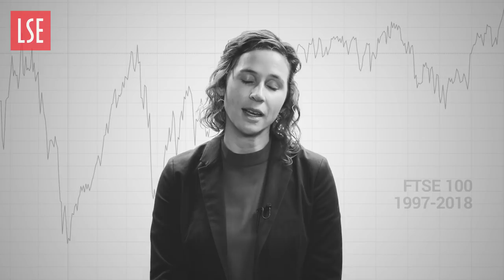LSE Festival - Beveridge 2.0 - Missing Giants vote - Sustainability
Dr Rebecca Elliott pitches for Sustainability in the LSE Festival "Missing Giants" vote. Cast your vote now